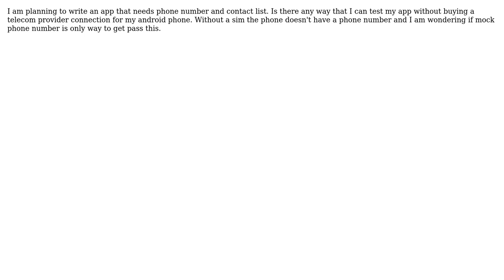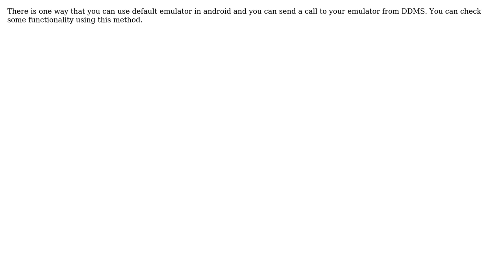Software Engineering: How to test android apps that depend on telecom provider connection?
With thanks & praise to God, and with thanks to the many people who have made this project possible! | Content (except music & images) licensed under CC BY-SA | Music | Images & others | With thanks to user Umut Kahramankaptan user prap19 user Hardik Chauhan and the Stack Exchange Network Trademarks are property of their respective owners. You are responsible for your own actions.